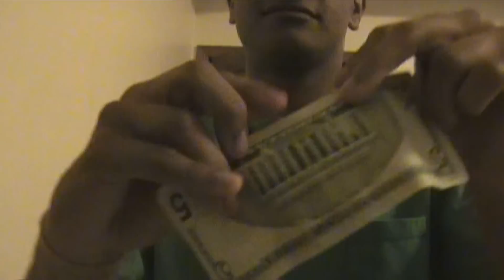Caught Red Handed: Video Taping In The Theater Ep. 1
CAUGHT YOU RED HANDED BOY!